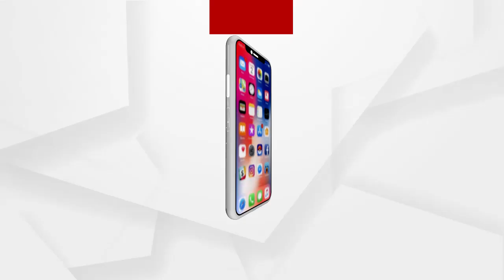ଗାନ୍ଧୀ ପ୍ରତିମୂର୍ତ୍ତି ତଳେ ବିଜେପି ବିଧାୟକଙ୍କ ଅହୋରାତ୍ର ଧାରଣା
ବାଚସ୍ପତିଙ୍କ ପୋଡିୟମରେ ଚପଲ ପଡିବା ଏବଂ ଇୟର ଫୋନ,  ଡ଼ଷ୍ଟବିନ, ପେପର ଫିଙ୍ଗା ଘଟଣାରେ ବିଜେପିର ତିନି ବିଧାୟକଙ୍କ ସସପେଣ୍ଡ ପରେ ଇଏ ହେଉଛି ବିଜେପିର ପ୍ରତିବାଦ ,ଗାନ୍ଧୀ ପ୍ରତିମୂର୍ତ୍ତି ତଳେ ବିଜେପି ବିଧାୟକଙ୍କ  ଅହୋରାତ୍ର ଧାରଣା ..